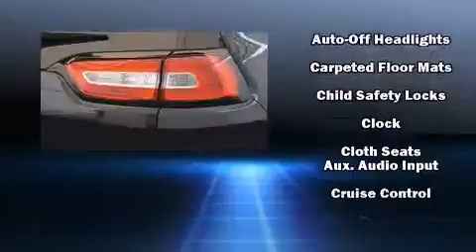2015 Jeep Cherokee Latitude FWD in San Diego, CA 92111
Jimmie Johnson Kearny Mesa Chevrolet
7978 Balboa Ave

Discerning drivers will appreciate the 2015 Jeep Cherokee. With less than 10,000 miles on the odometer, this 4 door sport utility vehicle prioritizes comfort, safety and convenience. It features an automatic transmission, front-wheel drive, and a 2.4 liter 4 cylinder engine. Jeep prioritized practicality, efficiency, and style by including: a rear window wiper, front bucket seats, telescoping steering wheel, cruise control, an overhead console, a roof rack, and remote keyless entry. Jeep also prioritized safety and security with features such as: head curtain airbags, front and rear SIDE impact airbags, traction control, brake assist, anti-whiplash front head restraints, a panic alarm, and 4 wheel disc brakes with ABS. For added security, dynamic Stability Control supplements the drivetrain. A Carfax history report provides you peace of mind by detailing information related to past owners and service records. We know that you have high expectations, and we enjoy the challenge of meeting and exceeding them! Please don't hesitate to give us a call.